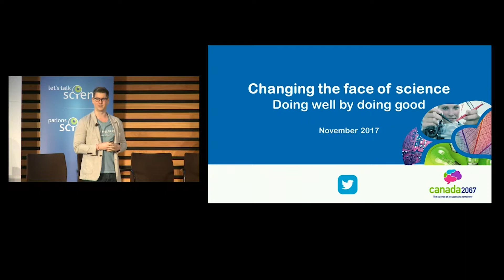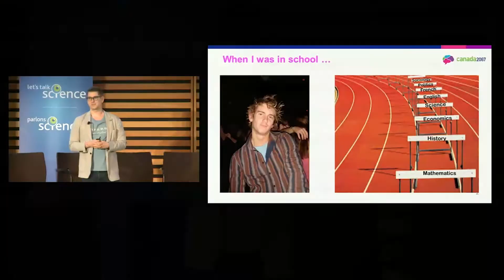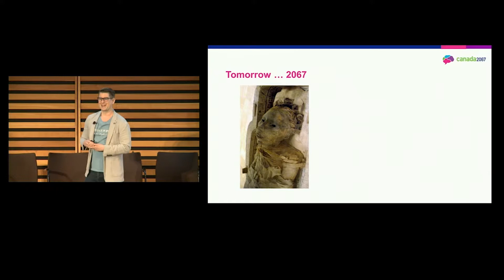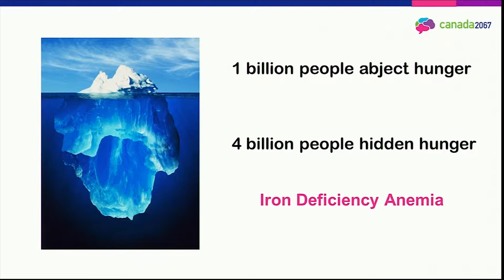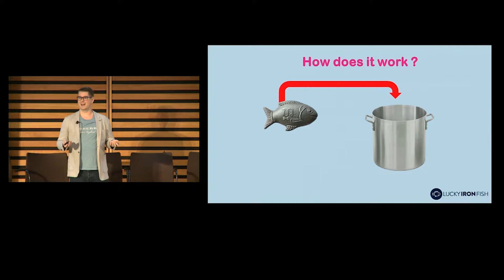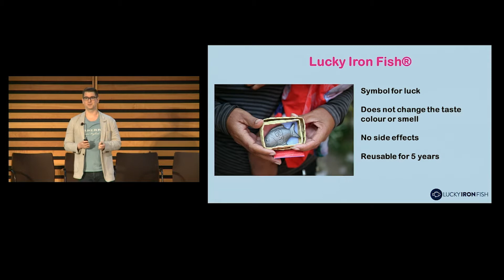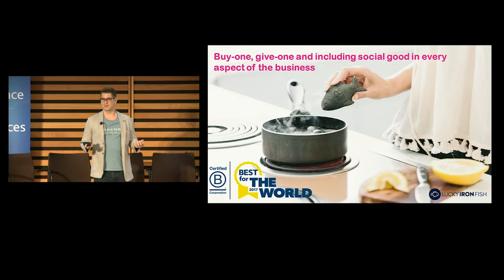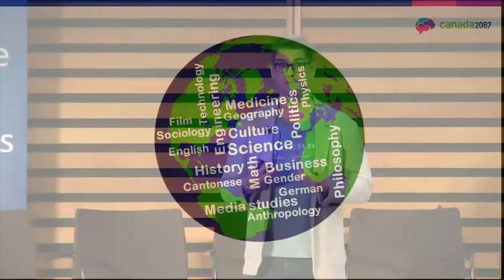Gavin Armstrong - President and CEO, Lucky Iron Fish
Lucky Iron Fish Enterprise is a global company that uses science to make the world a better place. Recorded at Canada 2067 Toronto Regional Youth Event, November 15, 2017.